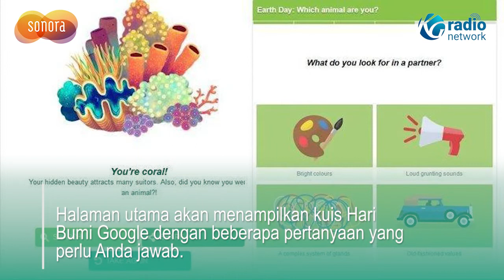Jangan Bingung, Begini Cara Main Kuis Hari Bumi di Google | Sonora ID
Kuis Hari Bumi Google tengah ramai dimainkan para pengguna internet. Kuis bertajuk Hewan Apa yang Mewakili Dirimu? berisi sejumlah pertanyaan personal yang perlu dijawab pengguna. Dilansir dari kompas.com, berikut cara main kuis hari bumi.

Setelah pengaturan bahasa telah diubah kunjungi link berikut ini Halaman utama akan menampilkankuis Hari Bumi Google dengan beberapa pertanyaan yang perlu Anda jawab. Pilih jawaban yang merepresentasikan Anda

Setelah jawaban rilis, Anda dapat membagikan, mencoba kembali, atau menelusuri maknanya lebih detail dengan klik "Telusuri". Meskipun Hari Bumi diperingati setiap tanggal 22 April, namun kuis Hari Bumi Google dapat dimainkan kapan saja dan menjadi daya tarik tersendiri bagi pengguna.